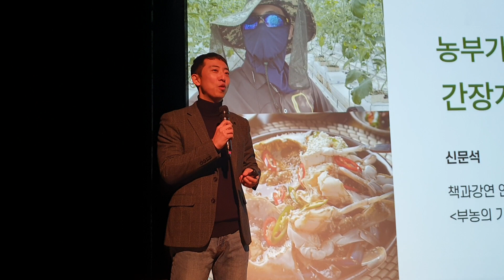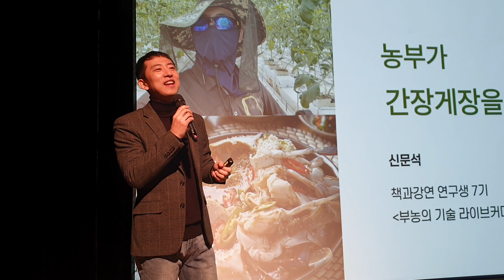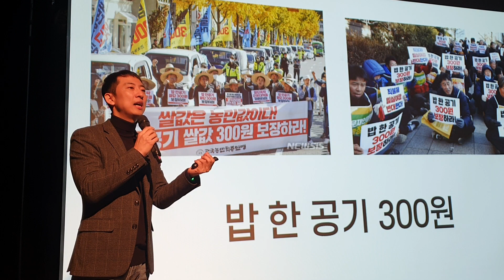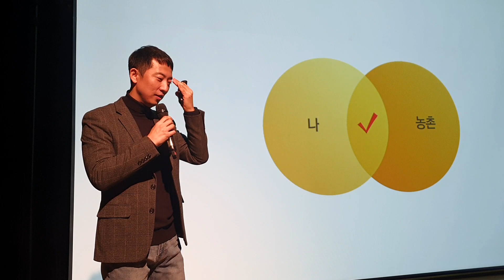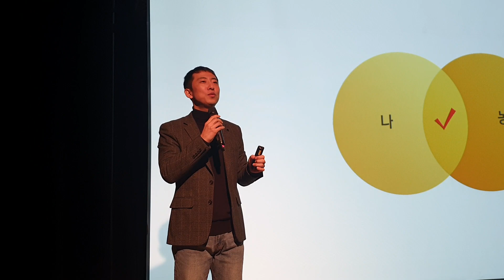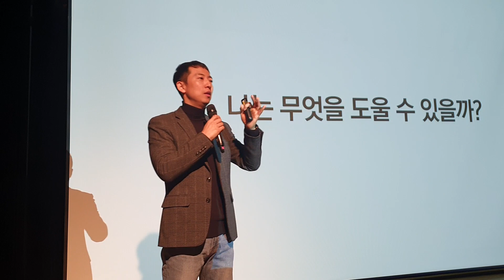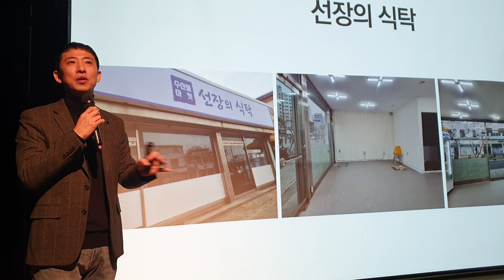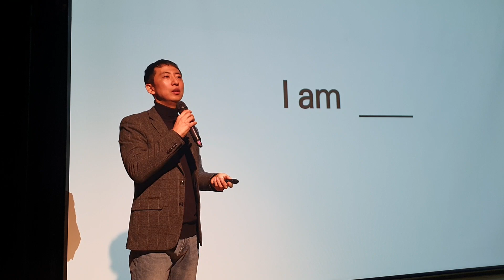[비즈인큐] 농부가 간장게장을 파는 이유 ♧ 요즘농부 신문석 강연자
'책과강연은 당신의 비즈니스를 만듭니다'

책과강연에서는 매달 연사 3분을 모시고 인문학 강연회 [비즈인큐]를 진행하고 있습니다.

보통사람이 바꾸는 평범의 힘!

무료로 참여 가능하니 많은 관심 바랍니다.

2023년 2월 18일 토요일. 제 7회 비즈인큐를 진행했습니다.

●책과강연
오픈채팅방 (입장코드 7000)